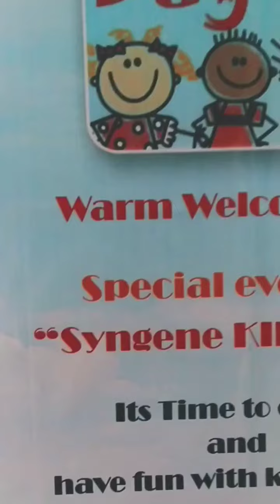Glimpse of Today's event for @syngenediagnostics .❤tattopaintings